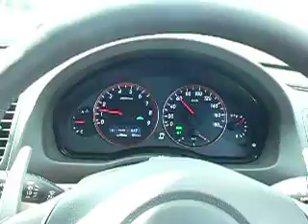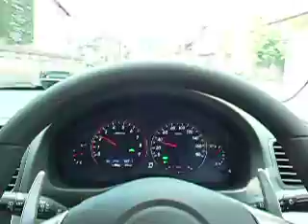Legacy SI-CRUISE (Lader Cruise)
Subaru intelligent Lader Cruise System.